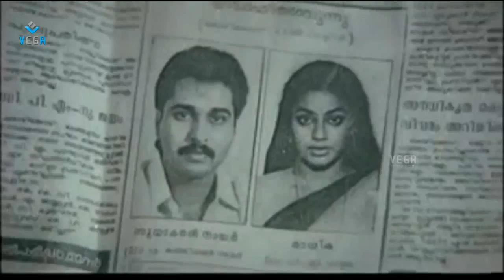Mammootty and Seema Best scene || Mukthi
Watch Mammootty and Seema Best scene ||  Mukthi